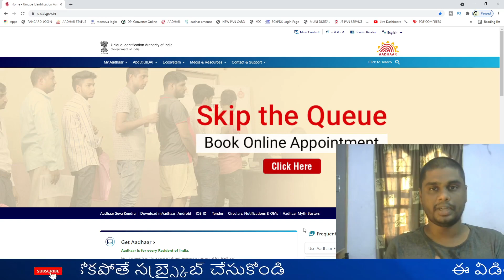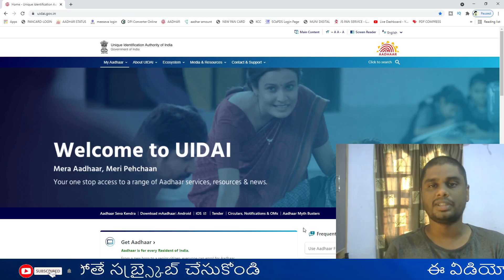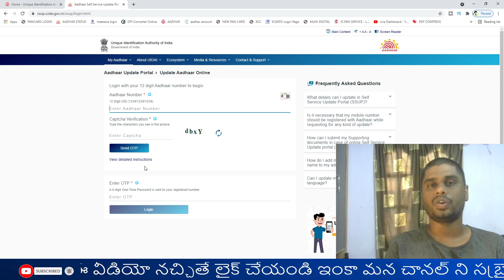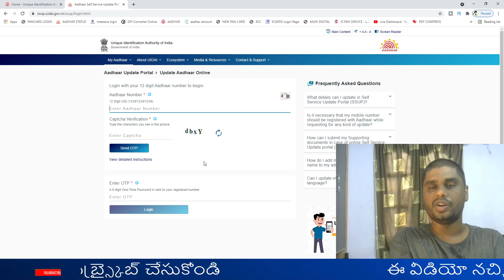ఆధార్ కార్డులో పుట్టిన తేదీ మారుతున్నాయి ||how to change aadhar card date of birth in online telugu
ఇక్కడున్న లింకు ద్వారా అకౌంట్ ఓపెన్ చేసుకోండి ప్రతిరోజు 5000 రూపాయలు పైగా సంపాదించుకోండి

నోటిఫికేషన్స్ కొరకు ''hi'' అని పంపండి
(గమనిక ఇక్కడ కేవలం నోటిఫికేషన్స్ మాత్రమే వస్తాయి ఎటువంటి రిప్లై రాదు)

Contact to me:
Callme4 App:
id: yokshas@cm4